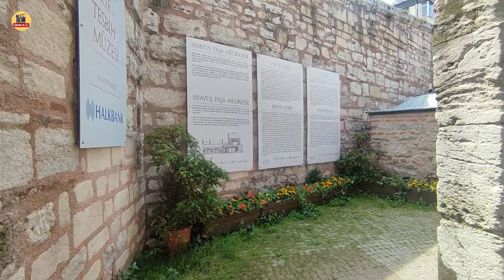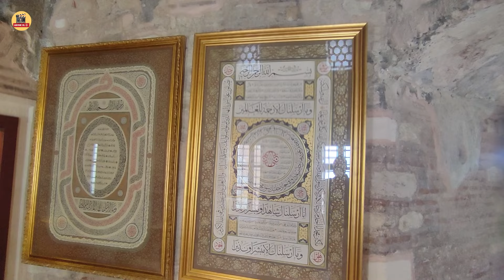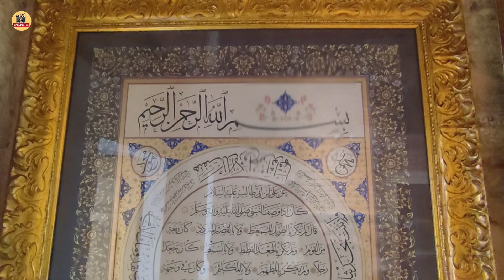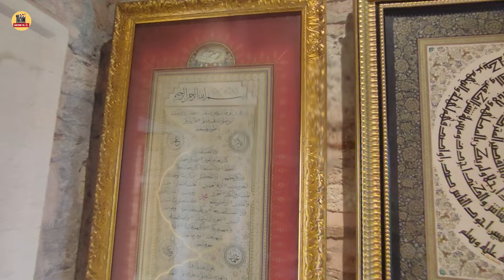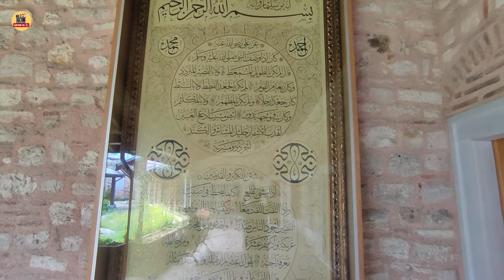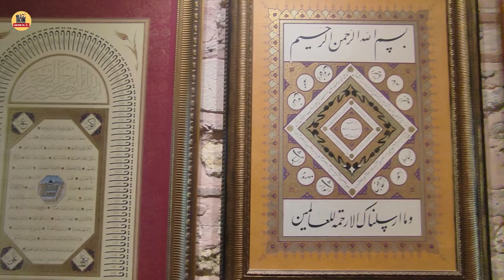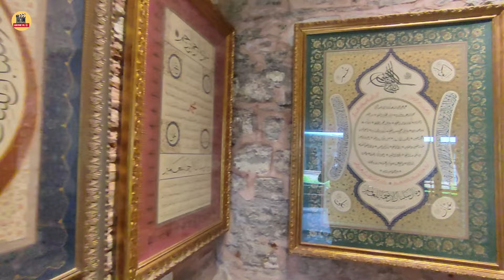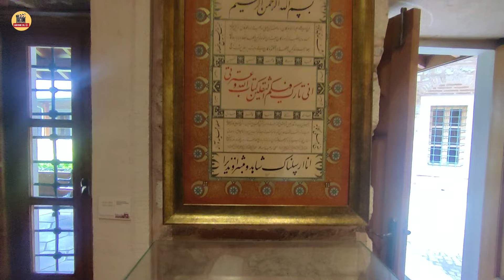Hilye-i Şerif ve Tesbih Müzesini sizler için gezdik iyi seyirler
Arkadaşlar Merhaba;
İstanbul da bulunan Süleymaniye Caminin hemen alt kısmında yer alan Hilye-i Şerif ve Tesbih Müzesini sizler için gezdim.

Video tarafıma aittir. İzinsiz kullanmayınuz.